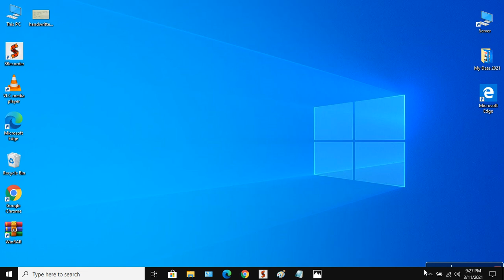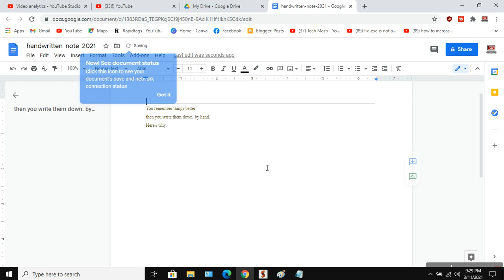How to Convert Hand Written Notes into MS Word Document 2021 | Quick & Simple Way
Hi friends... This video tutorial is about "How to Convert Hand Written Notes into MS Word Document 2021 | Quick & Simple Way"